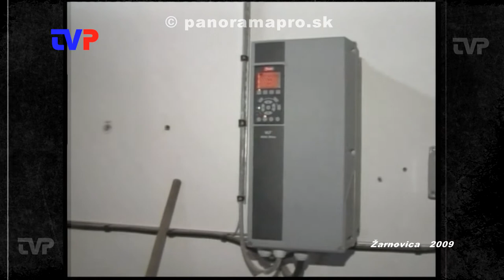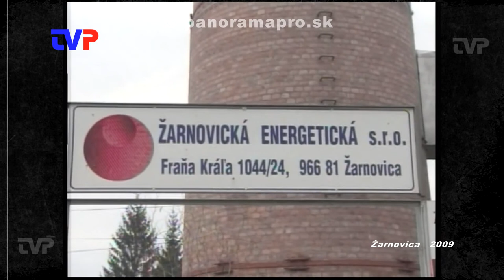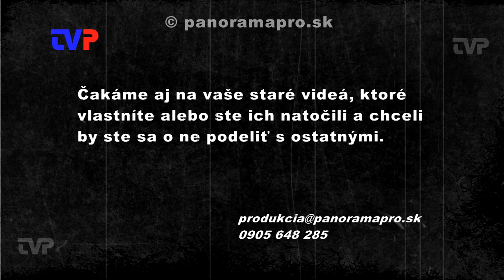Keď prerobili kotolňu na štiepku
Koncom roku 2009 firma Intech s.r.o. prerobila kotolňu na sídlisku v Žarnovici na drevnú štiepku.